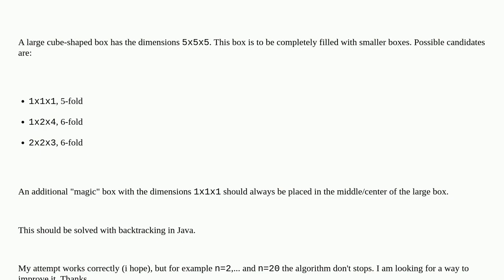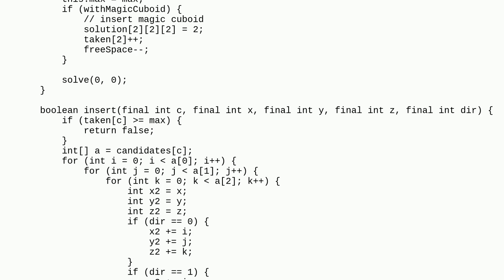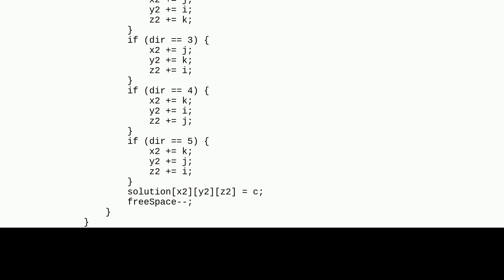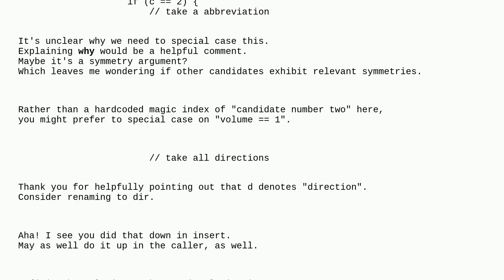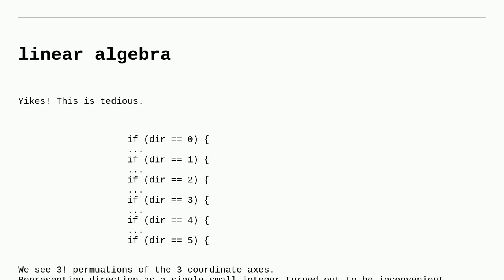Codereview: Positioning boxes in a box with backtracking in Java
Positioning boxes in a box with backtracking in Java

A special thanks goes out to the community

  box-puzzle backtracking java